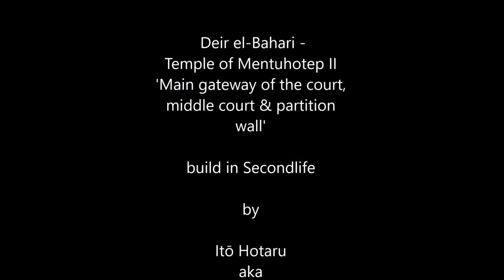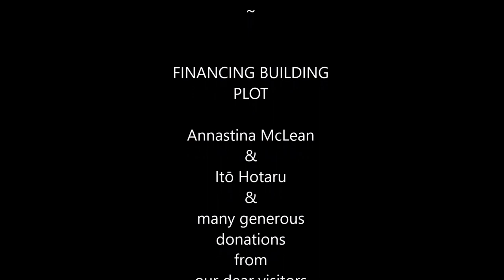The Mortuary Temple of Mentuhotep II - Main gate & middle courtyard | メンチュヘテプ2世の葬祭殿 - 正門と中庭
The Mortuary Temple of Mentuhotep II in Second Life
"Main gateway and middle courtyard" build by Itō Hotaru
The mortuary temple of Mentuhotep II is a mortuary temple that Mentuhotep II, ancient Egyptian king (pharaoh) of the 11th Dynasty (Middle Kingdom), had built. The temple is located on the Theban west bank in the basin of Deir el-Bahari, very close to the Saff tombs of Mentuhotep's ancestors. Historically and architecturally, it is an important monument and testimony to the transition from the pyramid temples of the Old Kingdom to the million-year-old houses of the New Kingdom.The mortuary temple of Mentuhotep II is the only halfway preserved monumental temple building of the Middle Kingdom and was also trend-setting for the mortuary temple of Hatshepsut at the northern end of the same valley, which was around 550 years younger. Subsequent uses and a landslide covering the ruins in the 20th Dynasty led to its current poor state of preservation.The project seen here is an attempt to reconstruct the temple back to its original state using available scientific data. Since, apart from the foundation walls and a few column shafts, not much has survived the millennia, many questions about the construction are still unanswered today. Such is the appearance of the eastern main gate at the end of the causway that formed the entrance to the first courtyard and garden. The version of a pylon-like gate shown here is just a model based on a few clues that I would like to consider as a basis for discussion.The same applies to the dividing wall between the middle courtyard and the hypostyle hall. This wall can also only be recognized by its ground plan and joints on the foundation stones. We do not know how high it was, the design of its crest, or the shape of the passage.However, I would also like to encourage you to consider an architectural repetition of the entrance portal, as this could solve the problem of the different architrave heights and column alignments of the central courtyard and hypostyle hall by covering them. Possibly even by adding a semicircular wall crown, similar to the garden walls (deliberately left out here).